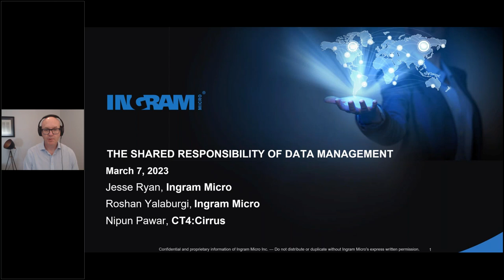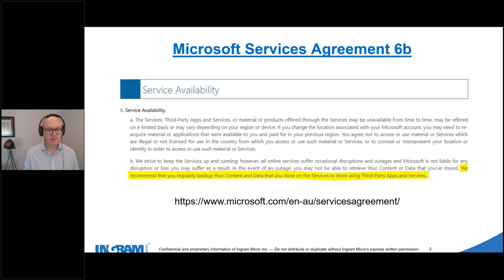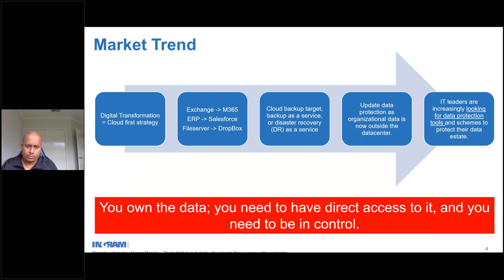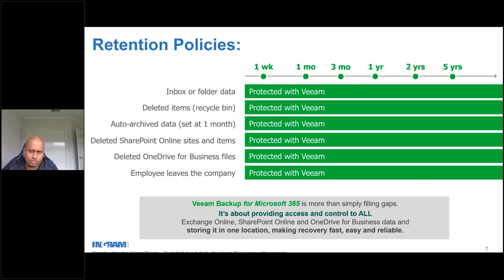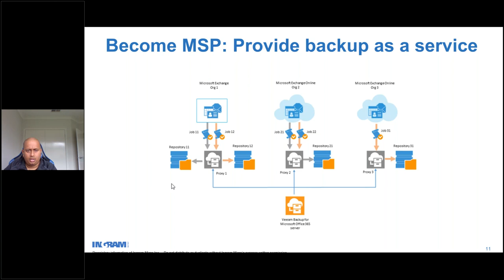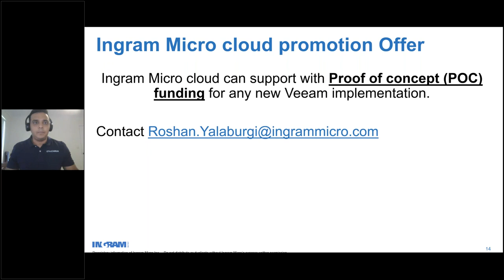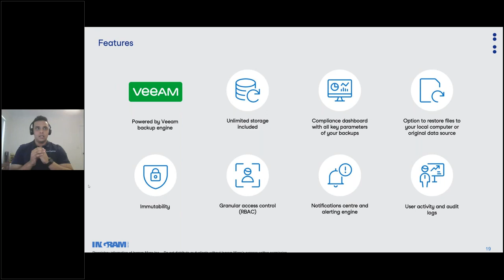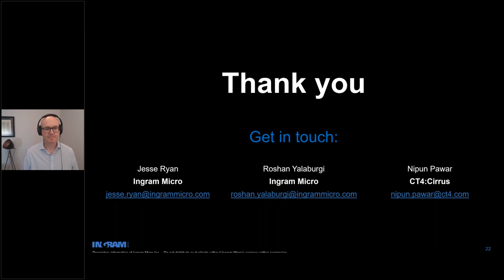Veeam - The Shared Responsibility of Data Management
Presented by
Jesse Ryan - Ingram Micro
Roshan Yalaburgi - Ingram Micro
Nipun Pawar - CT4:Cirrus

Originally hosted Tuesday, 7th March 2023.